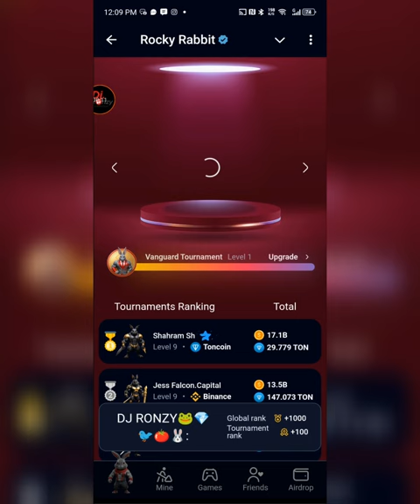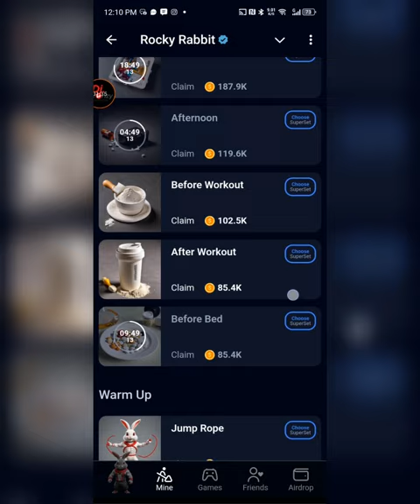Rocky rabbit Easter egg| 14 September Easter egg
14 & 15 September Easter Eggs today,

Easter eggs rocky rabbit today 14 September, rocky rabbit easter eggs today, rocky rabbit easter eggs, easter eggs rocky rabbit

RockyRabbit daily Easter Eggs 14th September

— Arcana Tournament (corner)
— Ember Tournament (rank-100)
— Bodyweight Training (fighter👉claim)

🔗 Join - RockyRabbitBot

Don't Forget to Join us for Daily updates ✔️

Play TG Game Here ╰┈➤